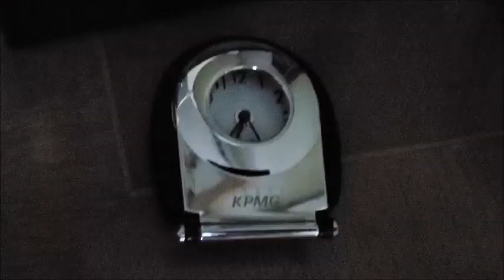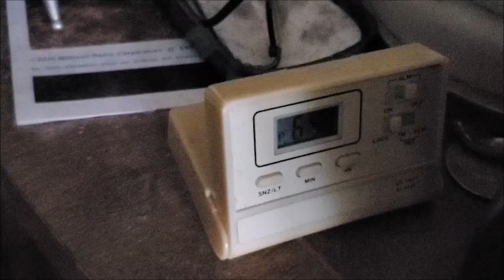Counting the Clocks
In this special video, I count the clocks I have in my collection, including those that currently aren't working. There are those that may be omitted from the original count. But there'll be more videos in the future. And that's a promise.